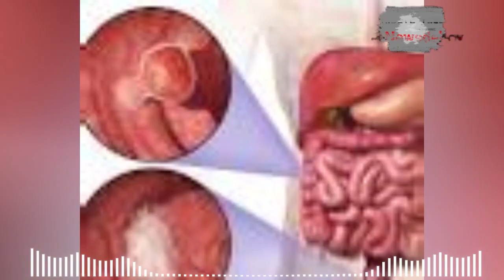ALERTA. LAMENTABLE NOTICIA El congresista Dan Kildee de Michigan revela su lucha ESTADOS UNIDOS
ALERTA.  URGENTE. TEMPORADA DE IMPUESTOS 2023 31 de marzo 2023